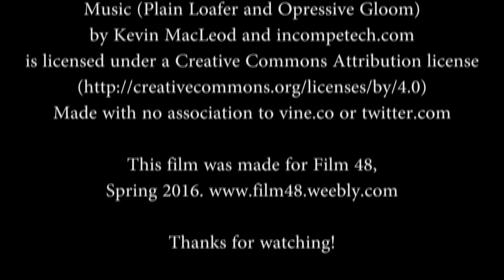The Vineyard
Its all fun and games until someone gets hurt...

I actually won an award for this short film created in only 48 hours!

Made for NP 48, a film competition where each team had to create a film in 48 hours using the following requirements:
Character named "Chewie"
Prop: Tennis Racket
Line of Dialogue: "I wish it were bigger."
Genre (our group only): Found-Footage
Must be made in 48 hours.
Team: Vidiots

Made for NP 48 and SUNY New Paltz Media and Journalism Society.

Written by: Nicholas Agneta
Directed by: Nicholas Agneta
Filmed by: Nicholas Agneta
Edited by: Nicholas Agneta

Starring
William Cooke. Viner Logan Mac
Kenney Abraham. Ken the Hypeman
Mohammad Rahman. Chewie/Chandler
Nicholas Agneta. Useless Camera Guy
Ankit Juneja. Guy in hallway/Made noise in basement

Made with no association to vine.co or twitter.com

Special Thanks to Jenna Wallace for helping out during the production of this film.